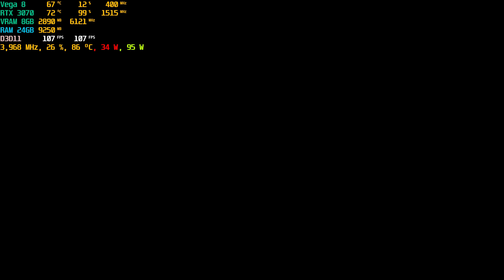ASUS TUF A15 RTX 3070 TimeMelters